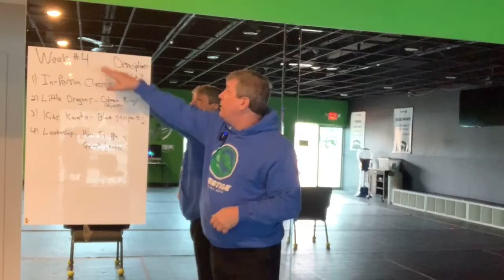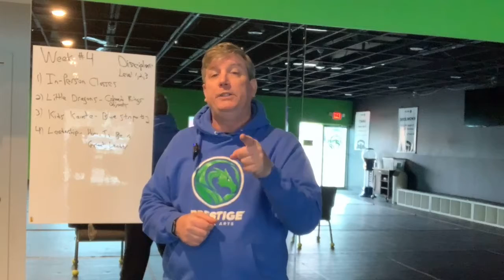What's Up Monday - Jan 25th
Prestige Martial Arts
3289 Rochester Road